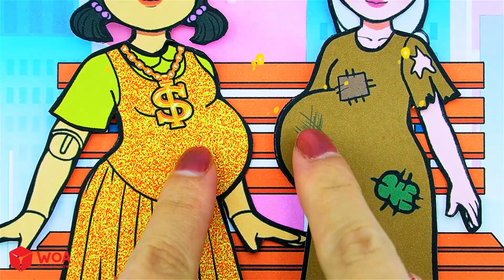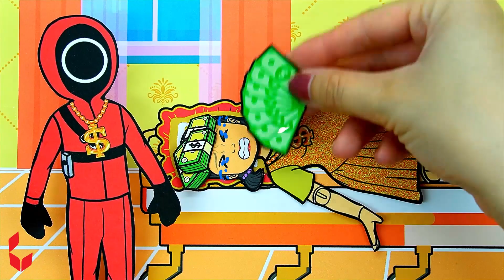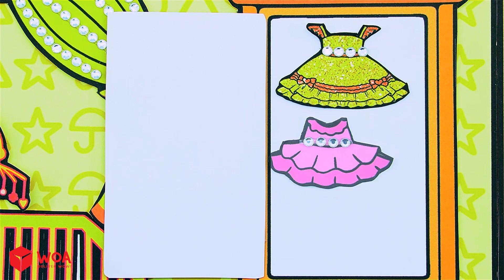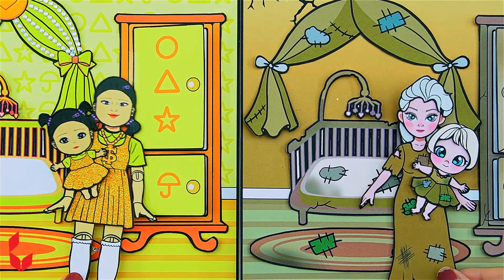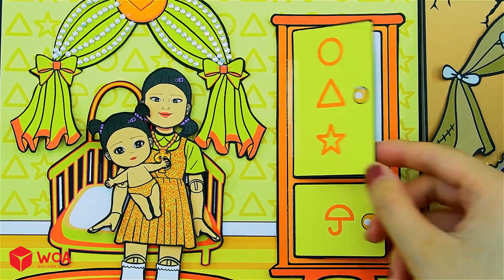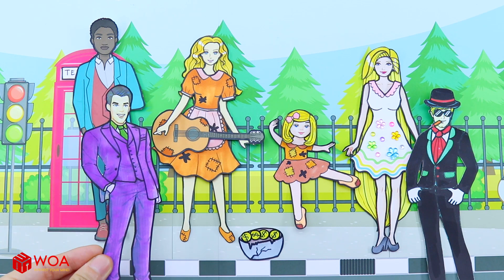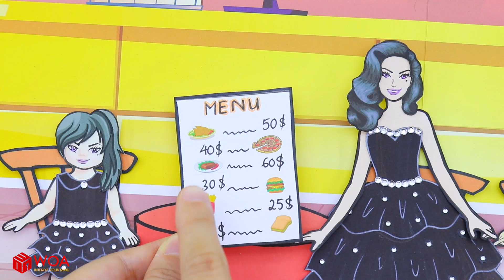Vestido De Muñeca De Papel - Rico Y Pobre Madre Embarazada Y Bebé - Woa Doll Español